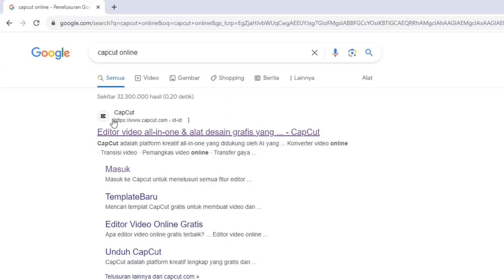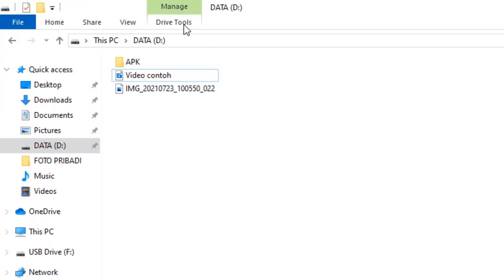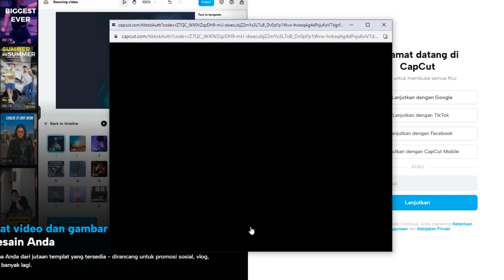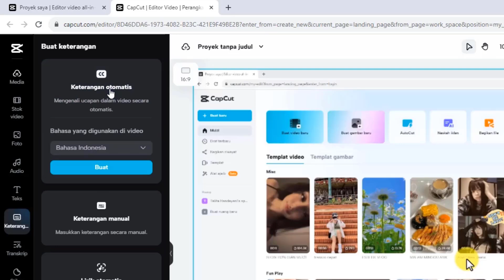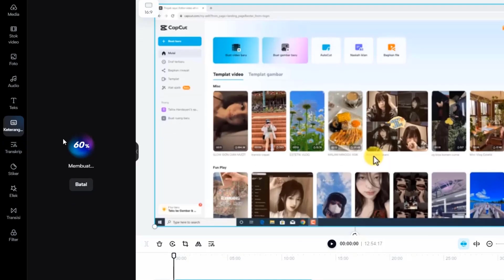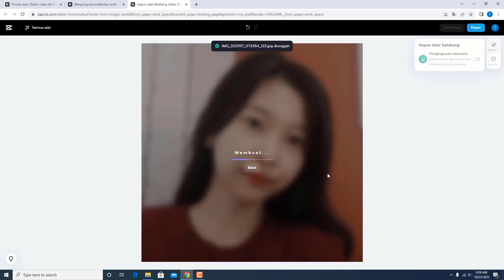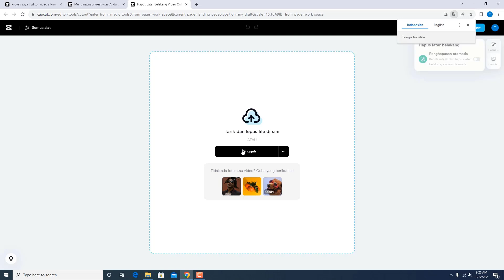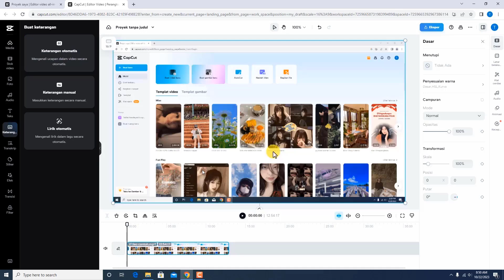Tutorial Membuat Subtitle Otomatis Anti Ribet dan Buat Videomu Jadi Keren Gratis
Video diatas membahas tentang tutorial membuat subtitle otomatis anti ribet dan buat video kamu jadi semakin keren. Udah pernah coba belum? Jika belum coba deh simak informasi ini sampai habis.

Tinggalkan komentar di kolom komentar dan terima kasih atas supportnya. Semoga bermanfaat.